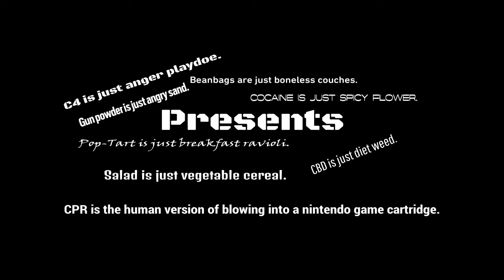Road to Diamond💎 Ep.16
Another road to diamond video.